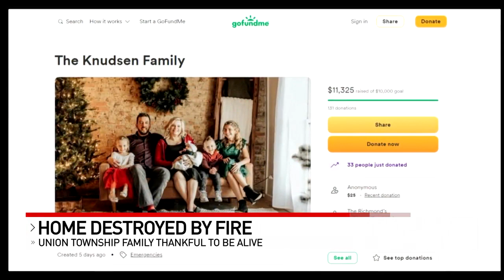Union Township family recounts devastating house fire, thanks community for support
It started just like any other Friday for the Knudsen family